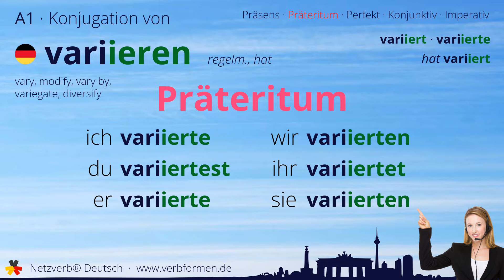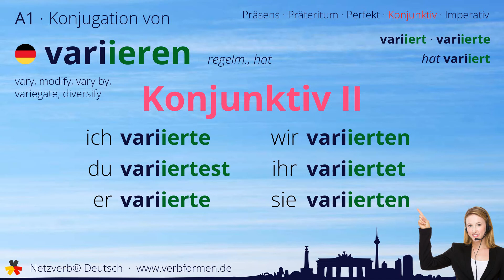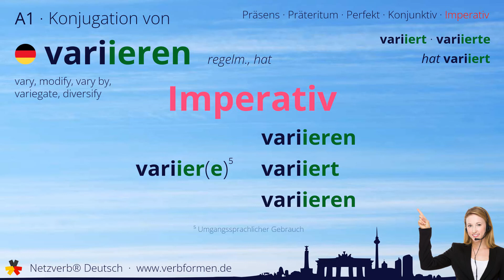Konjugation Verb „variieren“ (regelm., hat) - alle Zeitformen, Lernvideo, Tutorial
Die Konjugation des deutschen Verb „variieren“ (regelm., hat) in allen Zeitformen lernen und nachschlagen. Präsens, Präteritum, Konjunktiv, Imperativ und Perfekt des Verbs variieren mit Grammatik, Bedueutung und Übersetzung. Tutorial bzw. Lernvideo zum Lernen des Verbs geben. Das Verb gehört zum Wortschatz des Zertifikats Deutsch im Spachnivau A1.

Bedeutung: etwas teilweise ändern; abwechslungsreich gestalten; abändern; modifizieren; schwanken; (sich) (voneinander) unterscheiden

Übersetzung: vary, modify, vary by, variegate, diversify

00:00 Einleitung
00:19 Stammformen
00:30 Präsens
00:46 Präteritum
01:02 Perfekt
01:20 Konjunktiv I
01:36 Konjunktiv II
01:52 Imperativ